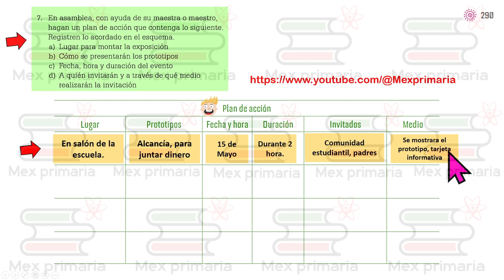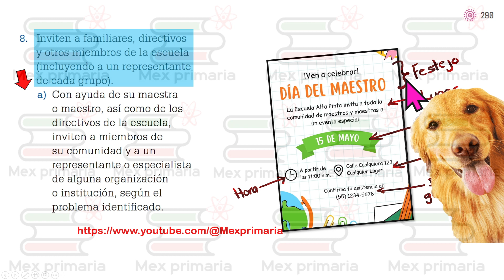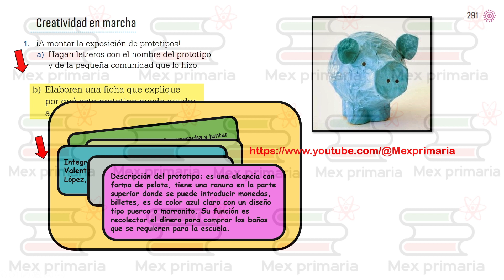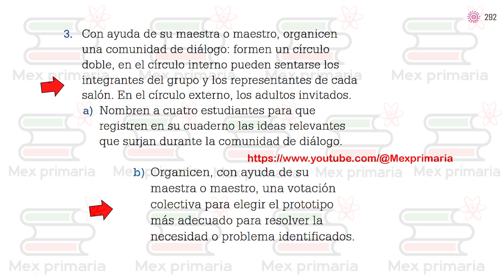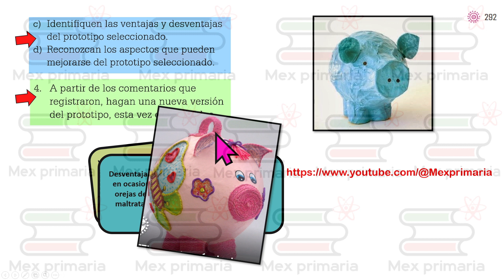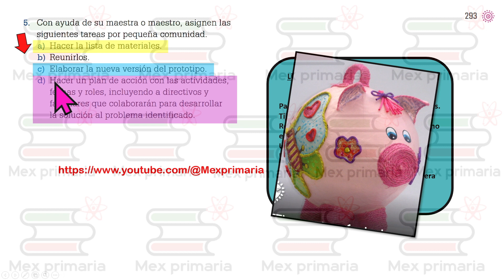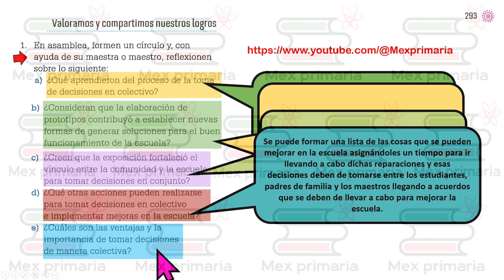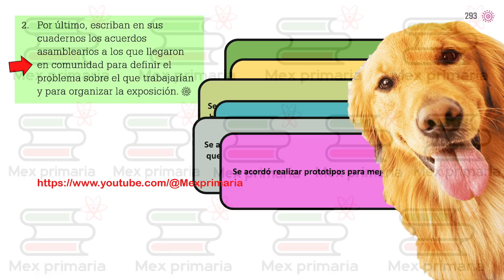Proyectos de Aula 4,pag, 290,291,292,293, Exposición, de, prototipos